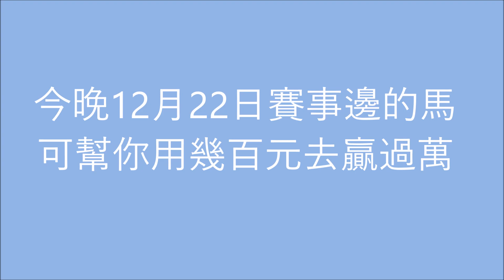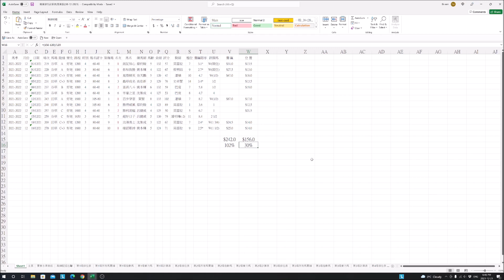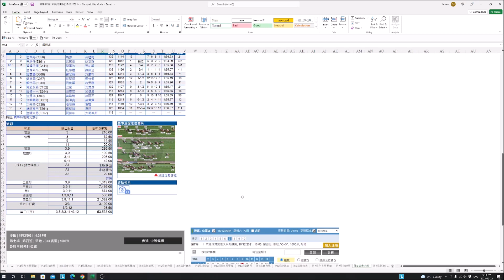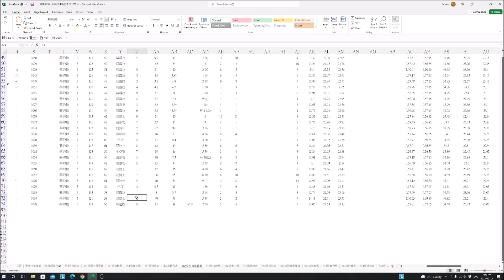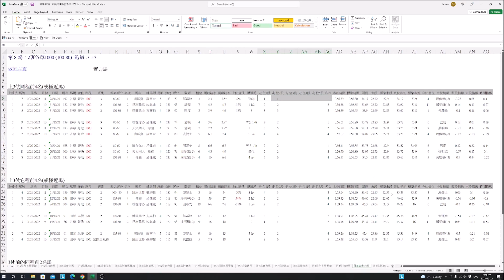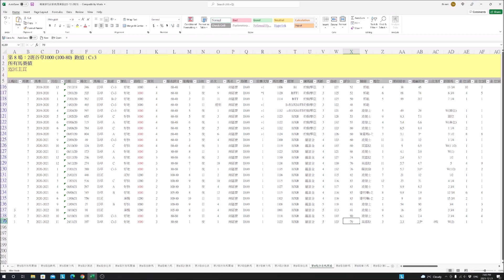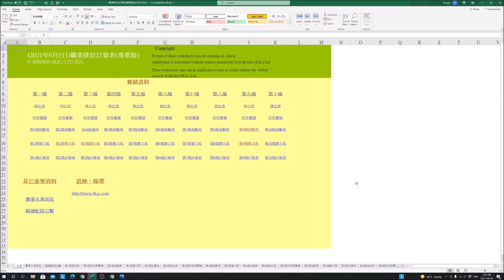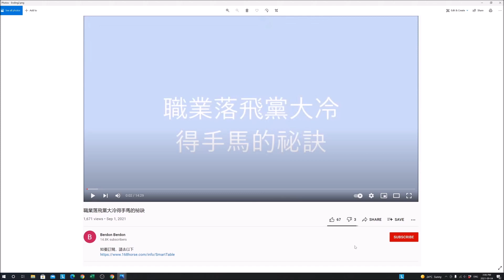今晚12月22日賽事邊的馬可幫你用幾百元去贏過萬